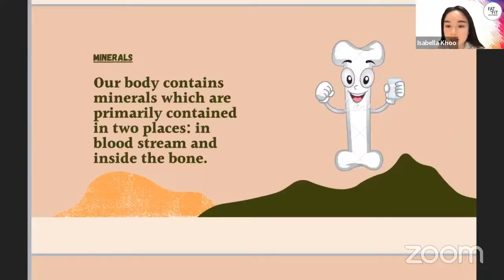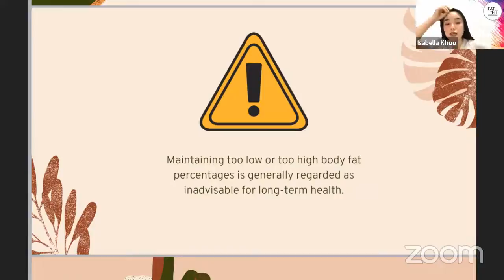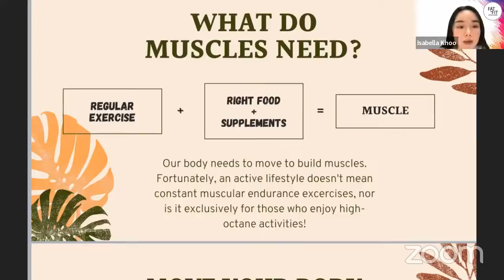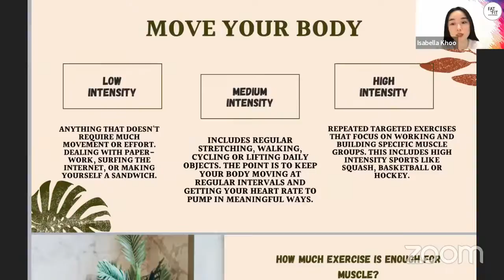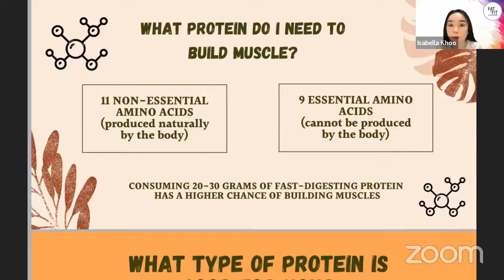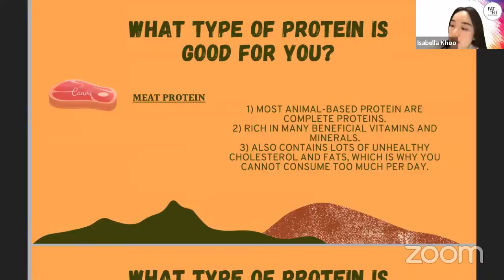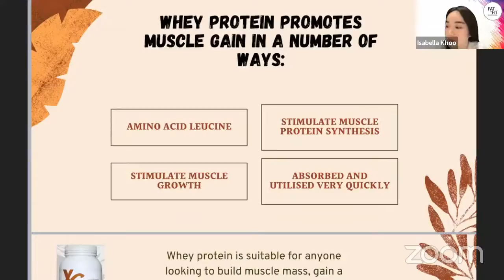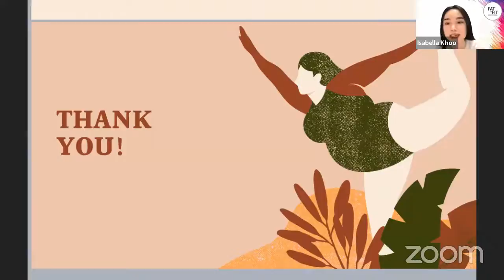FunFit 12 Jan 2022 - Body Composition and Muscle Building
40:23 - Body Composition and Muscle Building Topic